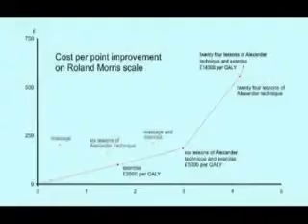Alexander Technique British Medical Journal Back Pain Study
This video summarizes the results of a major back pain study published in the British Medical Journal in 2008.  The study showed that the Alexander Technique was highly effective in treating back pain.  There have more recently been follow-up studies that confirm this result.